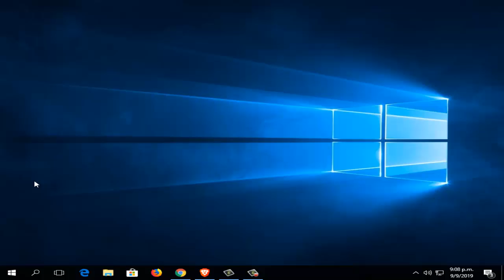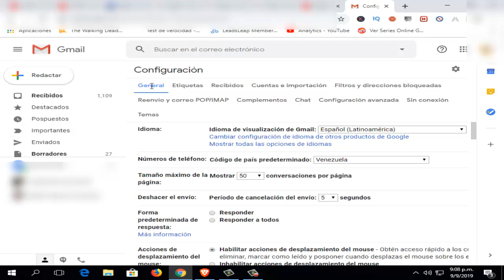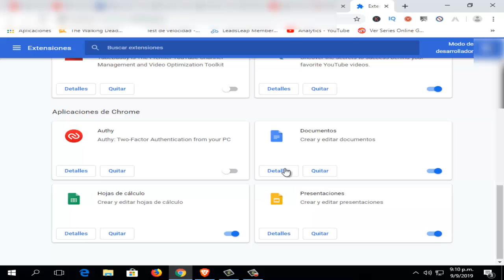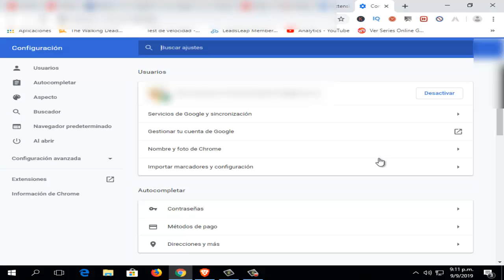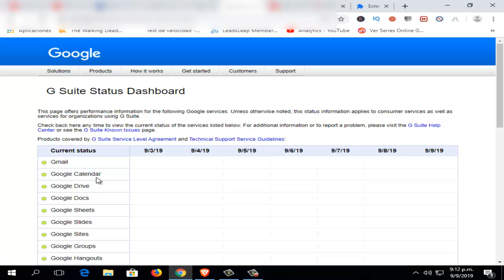Gmail No Abre? Error al Iniciar sesión en Gmail I 4 Soluciones 2025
En este vídeo tutorial te ayudare a reparar Error Gmail No Abre? Error al Iniciar sesión en Gmail de una manera rápida y efectiva por medio de 4 soluciones

Videos Recomendados